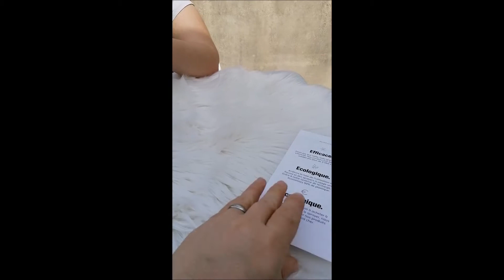De la lessives avec la marques en moins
Hello et Bienvenue sur ma chaîne les zazamis
Tu es là et cela est super.
Tu vas pouvoir découvrir ici ma nouvelle vidéo
N'hésite pas à partager , si la vidéo t'a plu.
Comme tu la compris
Ici, je partage mes tests et avis, des sorties, mais aussi des vidéos personnelle rigolote et j'espère qu'elles te plairont .
MATÉRIEL UTILISÉ :
Mon huaweai P30 lite